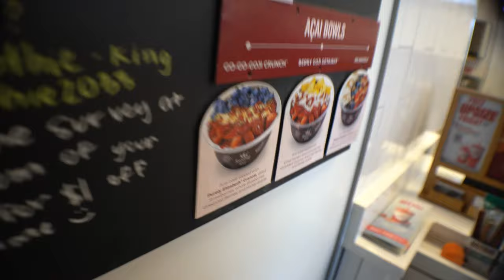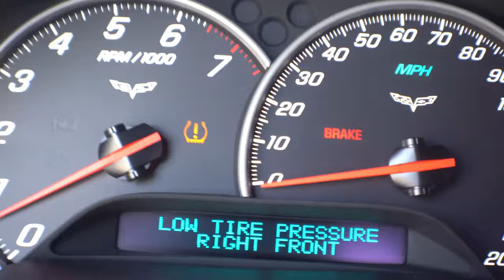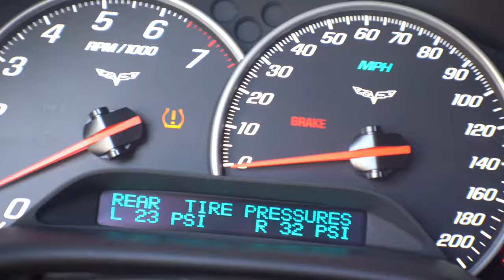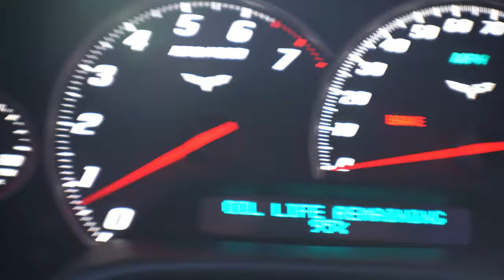ARE WE TOGETHER ?!